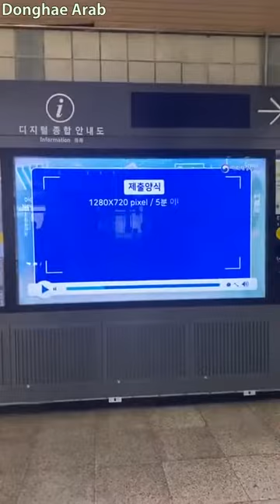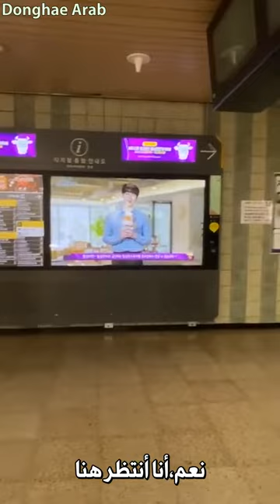[Arabic Sub] 201015 Lee Donghae Birthday Ads from ELF Instagram LIVE Part 1